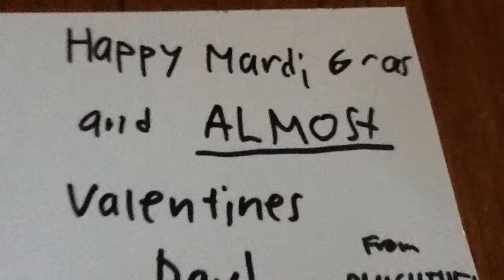Valentine School Party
IT IS THE DAY BEFORE VALENTINE'S!